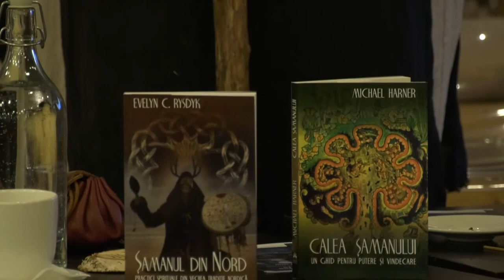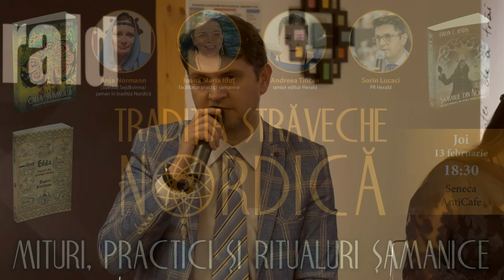Tradiția străveche nordică:mituri, ritualuri și practici șamanice | Seneca AntiCafe (13.02.2020)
Evenimentul « Tradiția străveche nordică: mituri, ritualuri și practici șamanice » a avut loc la Librăria Seneca AntiCafe din Bucureşti, joi, 13 februarie 2020, ora 18.30, alături de invitații, Anja Normann din Suedia, șaman în tradiția nordică, Ioana Iliuț (facilitator de practici șamanice), Andreea Tincea (senior editor Herald). Evenimentul a fost moderat de Sorin Lucaci (PR Editura Herald).

 Ce este șamanismul pentru omul modern?
 Care este rolul unui șaman în comunitate?
 Practicile șamanice au un rol terapeutic? Care este legătura dintre șamanism și psihoterapie?
 Care sunt instrumentele de lucru ale șamanului din tradiția nordică?

Iată întrebări la care, cu siguranţă, am oferit o paletă largă de răspunsuri cu sprijinul specialiștilor invitați la eveniment.

Peisajul cosmologic al mitologiei nordice cu cele 3 niveluri ale existentei, practicile de modificare a stărilor de constiință, călătoria spirituală în căutarea Întelepciunii, figurile feminine cu semnificatia lor deosebită legată de timp, de ciclurile naturii și de puterea de a face profetii sunt elemente care definesc saga popoarelor din nord și povestea lui Óðinn, zeul-căutător, cel care a luptat să obtină Cunoașterea prin Transformare.

Am discutat pe marginea titlurilor „Șamanul din Nord - Practici spirituale din tradiția nordică veche - Un ghid experiențial către înțelepciunea popoarelor din nordul îndepartat al Europei" de Evelyn C. Rysdyk, „Calea Șamanului – un ghid pentru putere și vindecare” de Michael Harner, „Edda – povești din mitologia nordică” de Snorri Sturluson, titluri din colecțiile Șamanism și Princeps ale editurii Herald.